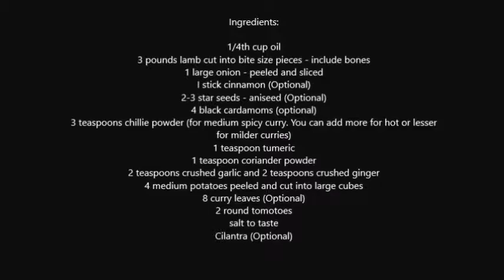How To Cook Lamb Curry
Learn how to cook lamb curry using Indian spices.